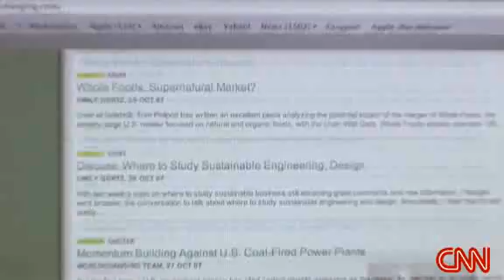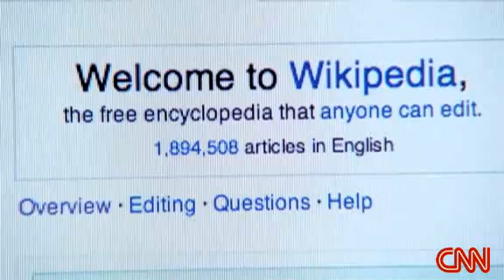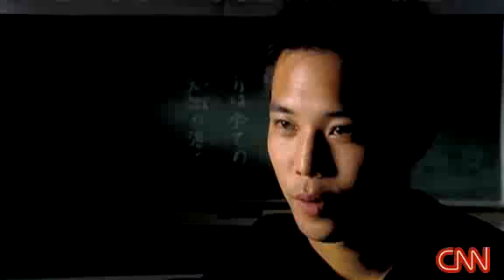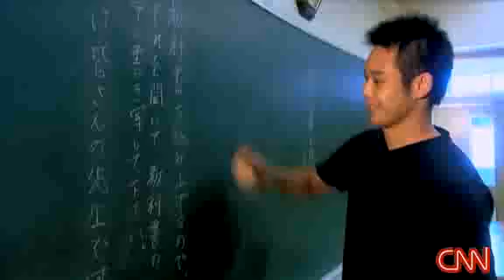CNN: Just Imagine: Coming together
Just Imagine: Coming together 8:09
Alex Steffen and Yasuaki Sakyo reveal how we can transform ourselves - and our world - by sharing our experiences.